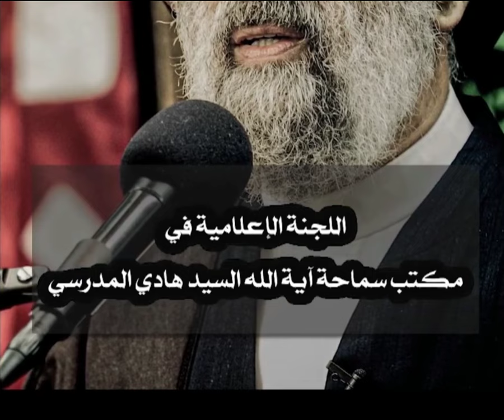سيف الامام الحسين عليه السلام.. السيد هادي المدرسي